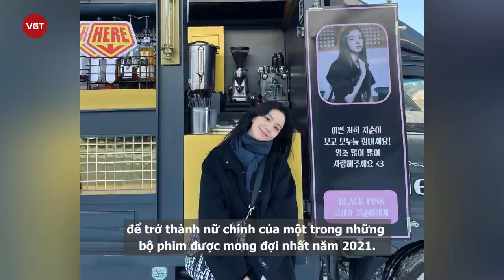JISOO - Hành trình thoát mác “idol bất tài” của công chúa BLACKPINK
Không chỉ sở hữu nhan sắc thuộc hàng top, Jisoo còn được biết đến với tính cách vui vẻ và thân thiện của mình. Tuy vậy, ngay từ khi debut, Jisoo đã bị gắn mác ‘idol bất tài’ khi cô nàng luôn bị xem như thành viên kém cỏi nhất so với các thành viên khác trong nhóm nhạc đình đám BLACKPINK. Hành trình khẳng định bản thân và thoát khỏi cái mác thần tượng bất tài chưa bao giờ là dễ dàng đối với cô nàng.